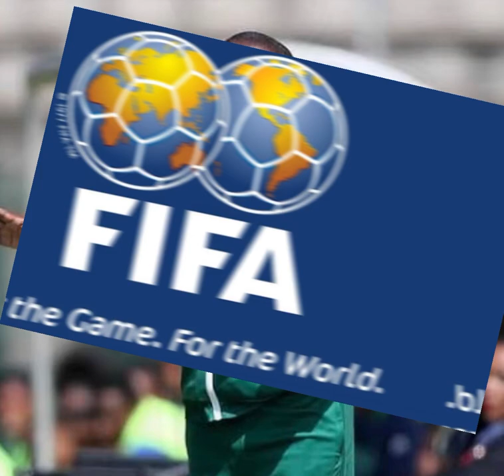ZAMBIAN COACH IN TROUBLE